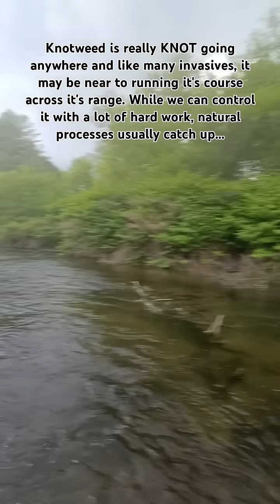When Invasives Become Endemic: Knotweed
I'm not saying to ignore Invasives. Just fight the ones where a battle can be won... Purple Loostrife, EAB? , Tree of Heaven, Barberry...